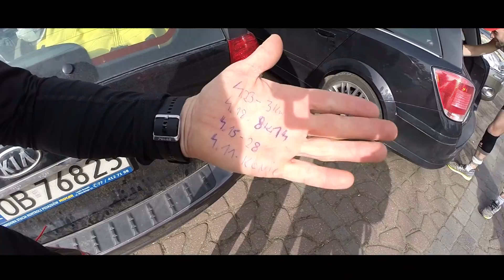LEWIN BIEGA - 43 MARATON DĘBNO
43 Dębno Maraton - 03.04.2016